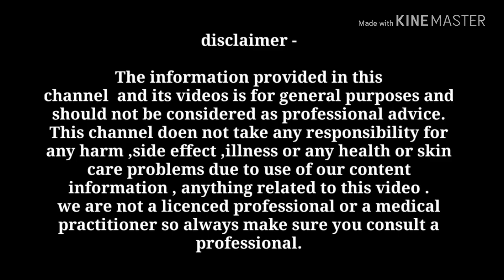तुलसी की पत्तियों का रस कैसे निकाले/Tulsi ki patta ka upyog/tulsi ki patti se kya hota hai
My name is Namrata  bhadaria indian  YouTuber
ये दोनों काढ़े के वीडियो का  लिंक है।

    homemade tulsi juice kaise banta hai,tulsi ki patti ke upyog,tulsi ki patti se kya hota hai ,Hindi channel Indian channel ,Namrata bhadauria Indian YouTuber

If you Like my recipe  please like my

Thanks

धन्यवाद